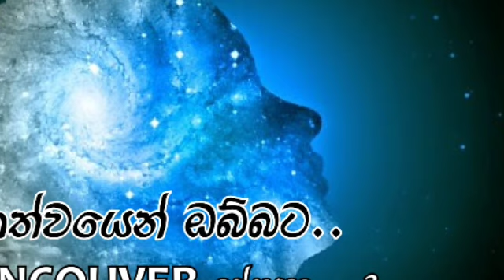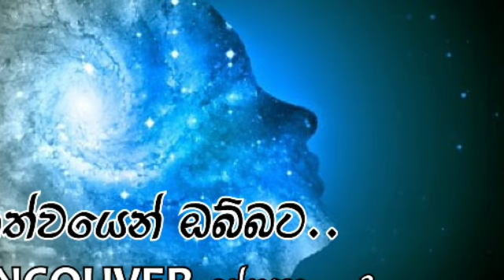Vancouver දේශනා - 3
ඒකත්වයෙන් ඔබ්බට